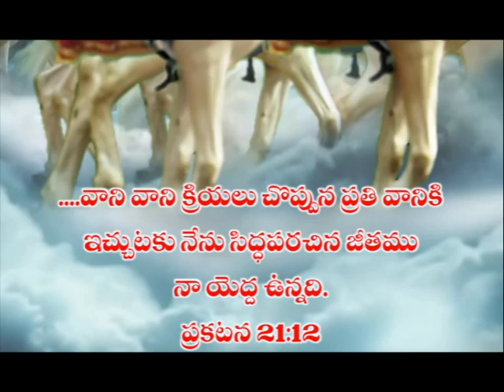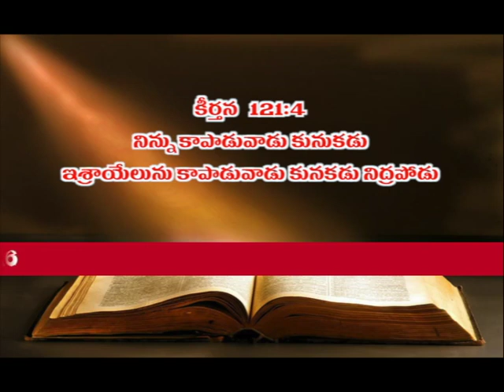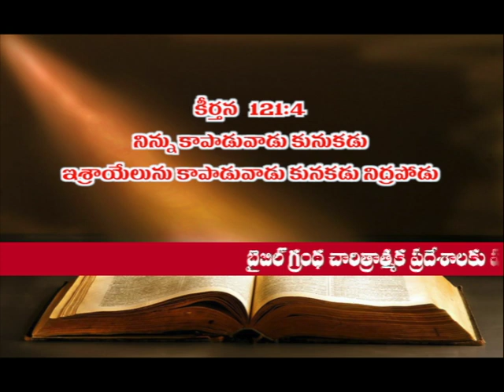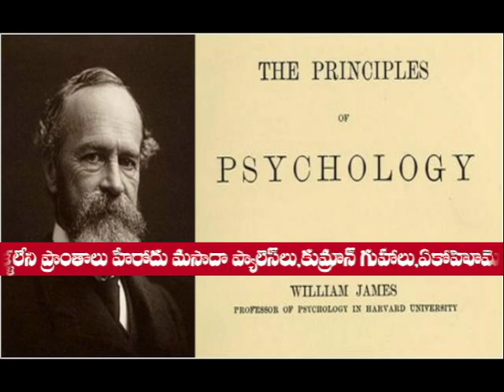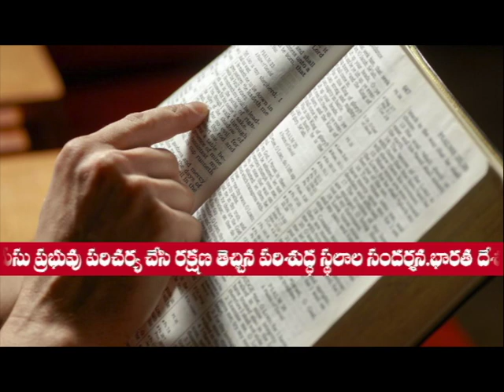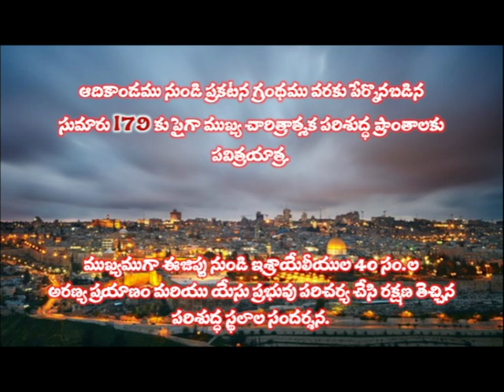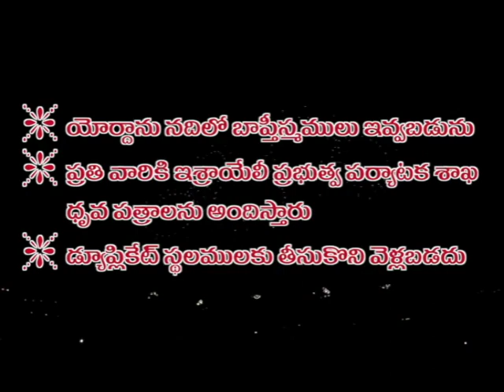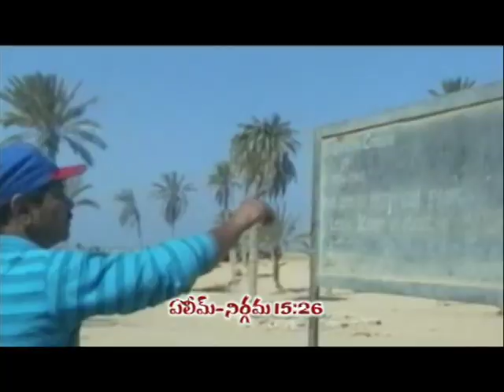"YOUR ATTITUDE IN YOUR LIFE DETERMINES YOUR ALTITUDE OF YOUR FUTURE"-Part-3-Dr.Kona Showry Babu